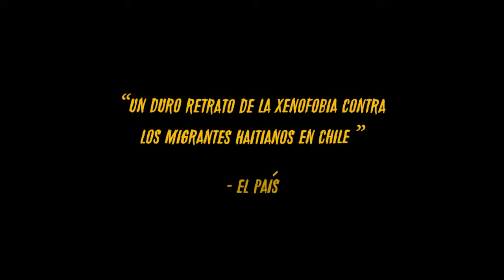El realizador chileno Juan Cáceres estrena en París de su película Perro bomba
El realizador chileno Juan Cáceres va estrenar finalmente el próximo 25 de junio en París, después de su aplazamiento debido al cierre de los cines durante el confinamiento, su película Perro Bomba, verdadero alegato contra el racismo y al mismo tiempo un llamado a la empatía y a la integración.